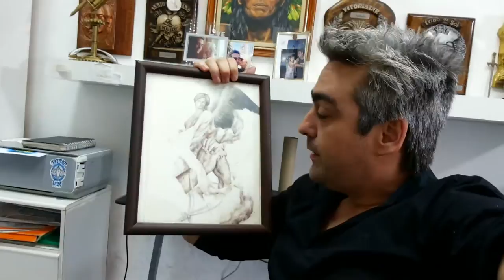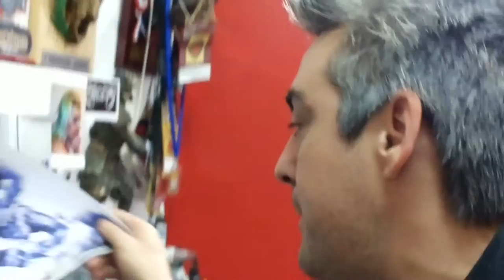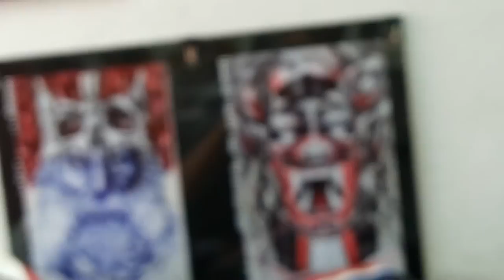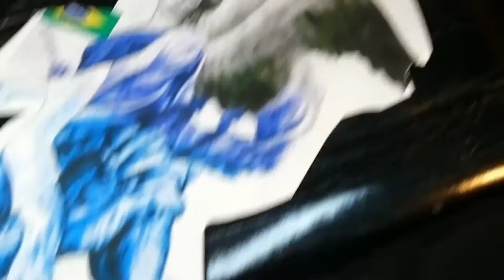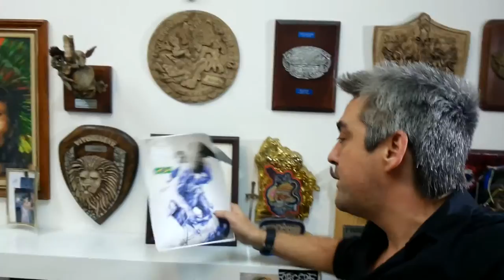Dallier - Tattoo do Claudio - Editado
Usamos a referencia de um desenho meu antigo feito a caneta que ja ate estava desbotado.
Editamos e espero que gostem. Por Alexandre Dallier